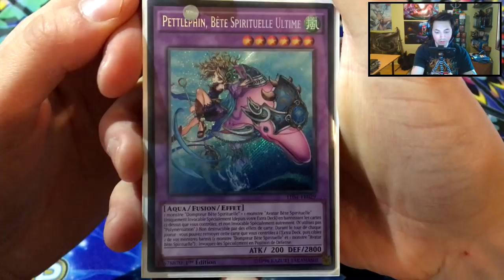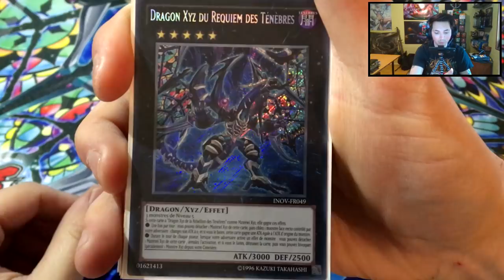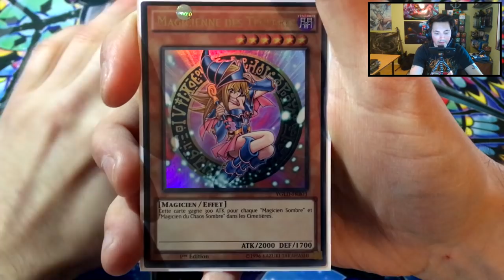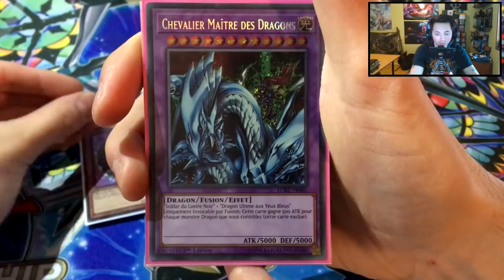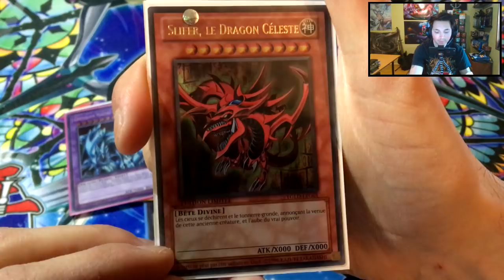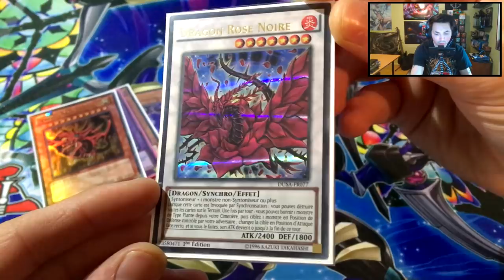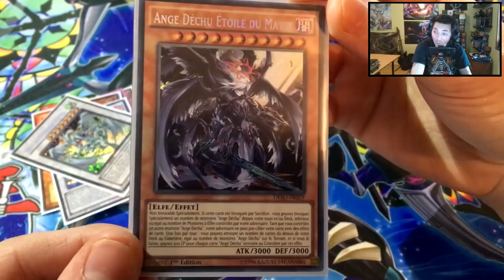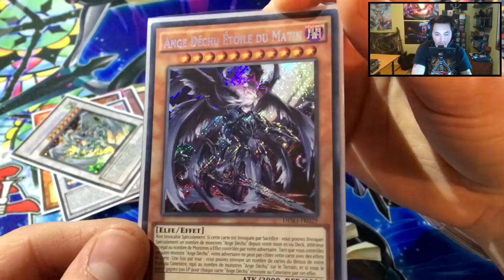Yu-Gi-Oh! Top 10 de mes Plus Belles Cartes !!